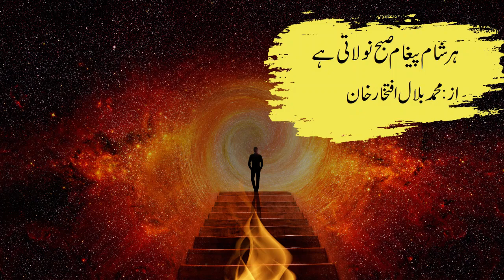ناکامی کامیابی کا دیباچہ بن سکتی ہے۔۔۔